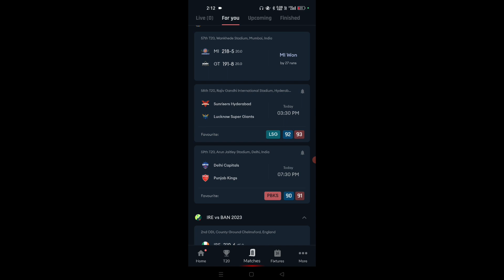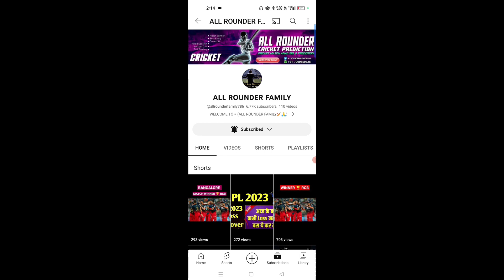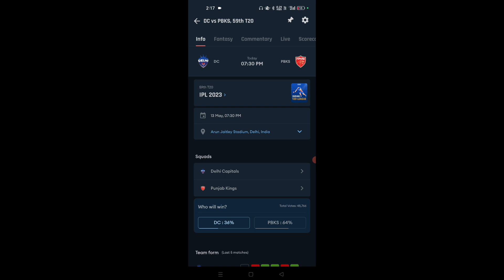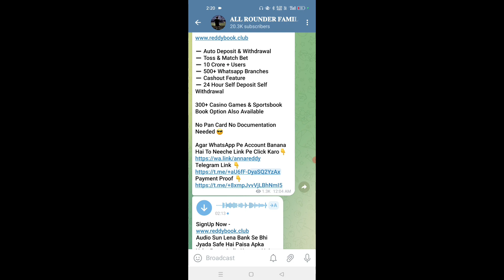SRH vs LSG IPL 2023 58th T20 Match Prediction 13 May| Hyderabad vs Lucknow Prediction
SRH vs LSG IPL 2023 58th T20 Match Prediction 13 May 2023 | Hyderabad vs Lucknow | Match Prediction

1. SRH vs LSG Match Prediction
2. Sunrisers Hyderabad vs Lucknow super giants
3.SRH vs LSG Main se kon Jeetega
4. Aaj Ka Match Kaun jitega
5. Aaj ka IPL match
6. Lucknow super giants vs Sunrisers Hyderabad match prediction
7. Sunrisers Hyderabad vs Lucknow super giants match prediction
8.SRH vs LSG Kaun Jitega
9.LSG vs SRH aaj ka Match
10.LSG SRH aaj ka Match
11. SRH LSG aaj ka Match
12. Match Prediction Today
13. Today IPL match prediction
14. Hyderabad vs Lucknow super giants mein Kaun jitega
15. Lucknow vs Hyderabad mein kaun jitega
16.LSG vs SRH me kon jitega
17. Lucknow super giants vs Sunrisers Hyderabad
18. Sunrisers Hyderabad vs Lucknow super gents
19. Today match prediction
20.13th May ka match
21.IPL 2023 58th Match
22.IPL 2023 58th Match
23.SRH vs LSG Highlights
24. LSG vs SRH Highlights
25. IPL 2023 58th Match Highlights
26. Sunrisers Hyderabad vs Lucknow super giants highlights
27. Lucknow super giants vs Sunrisers Hyderabad highlights
28.SRH vs LSG 58th Match Preview
29. LSG vs SRH Match Preview
30th Sunrisers Hyderabad vs Lucknow super giants match preview
31th Lucknow super giants vs Sunrisers Hyderabad match preview
32. SRH vs LSG 58th Match Playing 11
33. LSG vs SRH 58th Match Playing 11
34. Sunrisers Hyderabad vs Lucknow super giants playing 11
35. Lucknow super giants vs Sunrisers Hyderabad match playing 11

lsg vs srh ipl match kaun Jeetega
ipl srh vs lsg match prediction
lsg vs srh match prediction
ipl 58th match prediction
srh vs lsg match highlights
lsg vs srh playing 11

This channel does not promote or encourage any illegal activity all content provided by this channel es mean for knowledge purpose Only All the analysis and research data collected by our team the state ful tips provided to our subscribers and viewers the content of this video does not intend to shell anything. we do not promote betting as it is illegal in India.

इस गेम में वित्तीय जोखिम शामिल है और इसकी लत लग सकती है सकती है | कृपया जिम्मेदारी और अपने जोखिम पर खेलें |